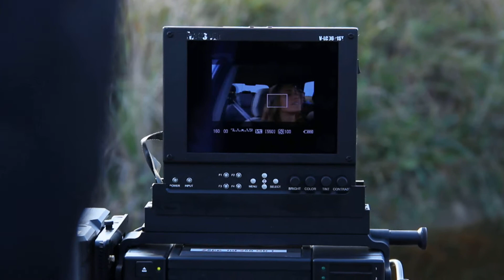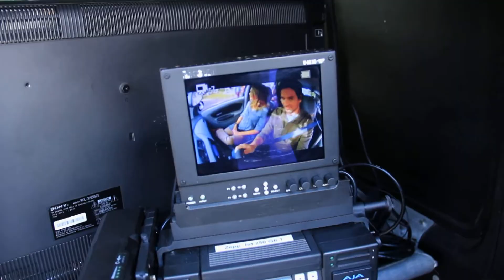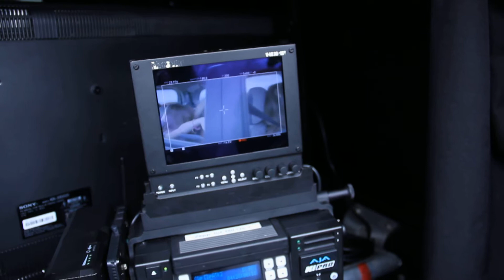Reclame - Veja os bastidores da campanha de lançamento do Chevrolet SPIN criada pela Commonwealth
Veja o making of da campanha de lançamento do nova carro da Chevrolet, Spin, criada pela Commonwealth e produzida pela Zeppelin Filmes. O filme destaca a multifuncionalidade do Spin, seu interior espaçoso e confortável em cenas de uma típica viagem de carro em família.